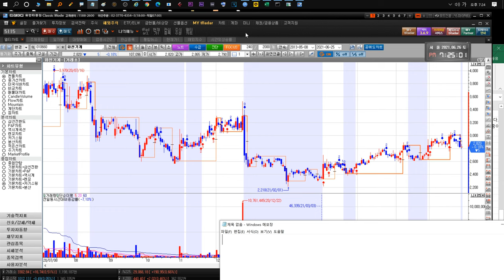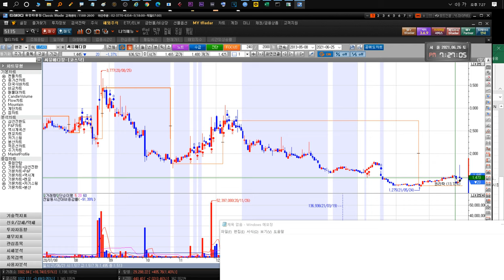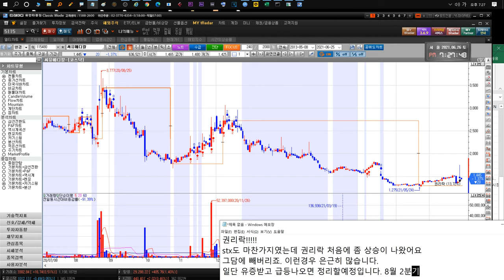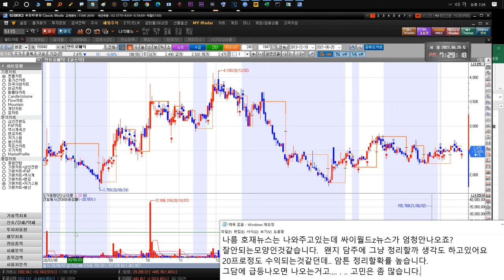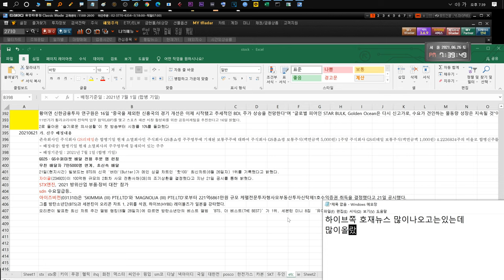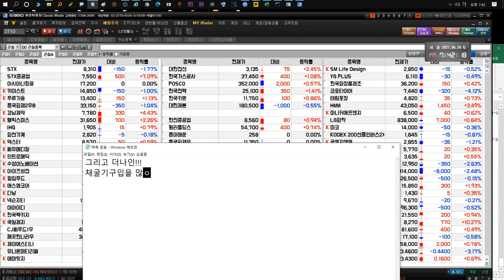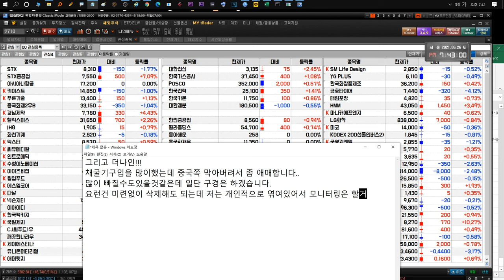210628 STX STX중공업 키이스트 경남제약 윙입푸드 헬릭스미스 IHQ 화천기계 덱스터 에스엠코어 넥슨지티 이아이디 대한전선 한국가스공사 POSCO 한국카본 대한제분 한국전력